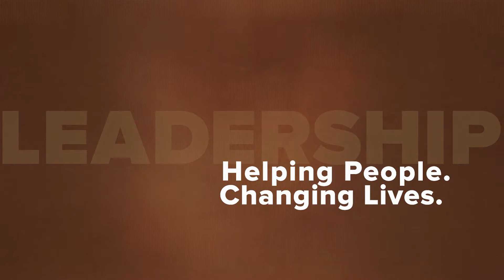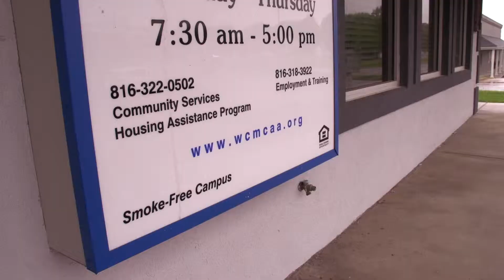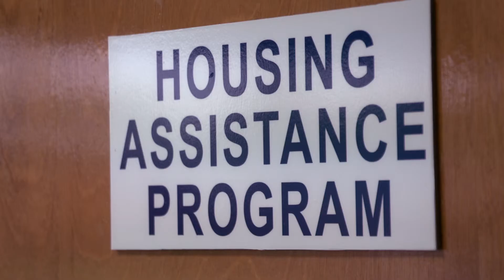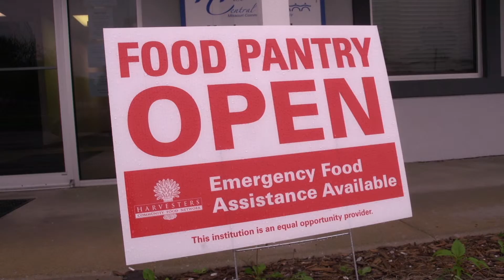MARC Regional Leadership Awards Video- West Central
Courtesy of Mid-America Regional Council